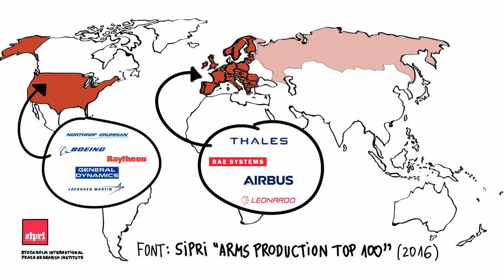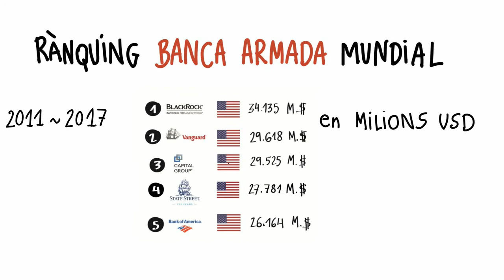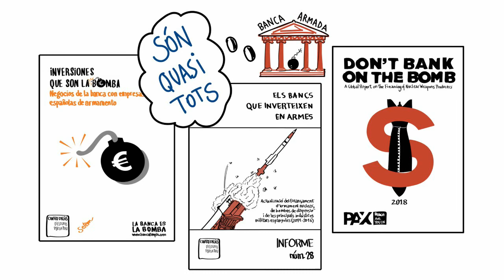La Banca Armada, com les entitats financeres participen al negoci de la guerra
Denunciem com les entitats financeres (bancs, asseguradores, fons de pensions, institucions públiques, etc.) financen la indústria d'armament i contribueixen als conflictes armats i les greus vulneracions de drets humans arreu.